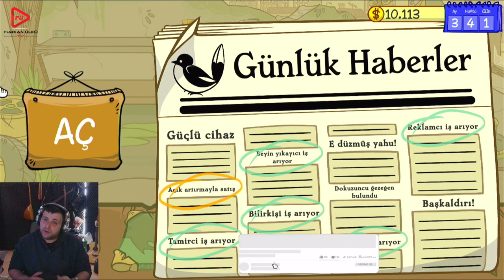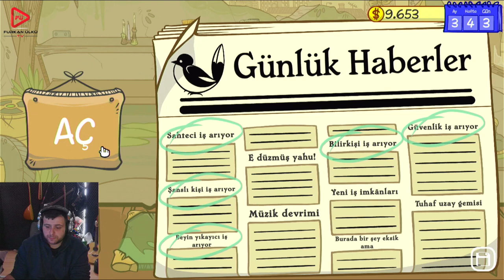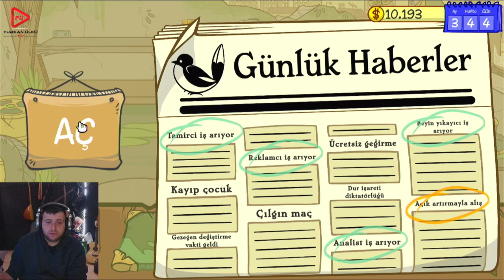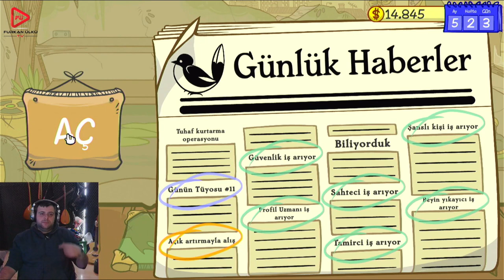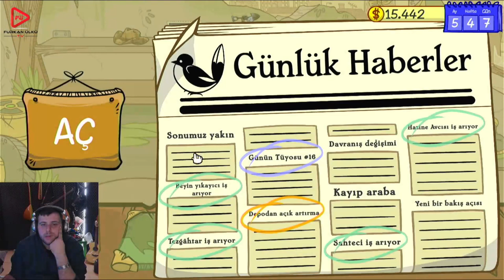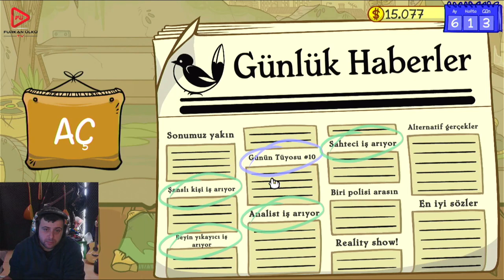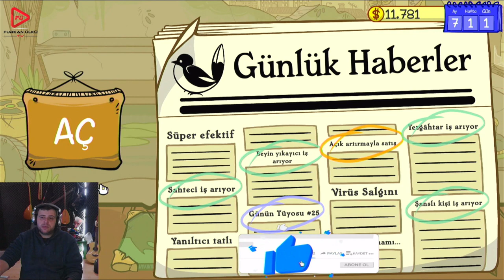ALIM SATIM İŞLERİ (DEALER'S LIFE 2) BÖLÜM 2